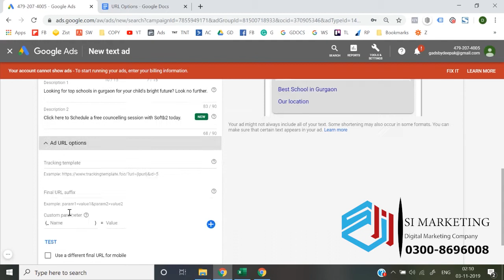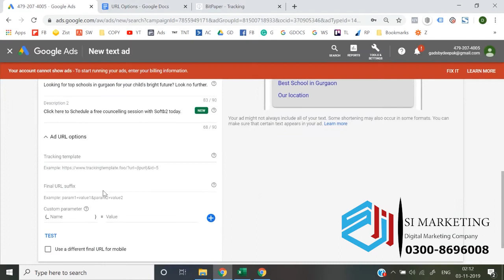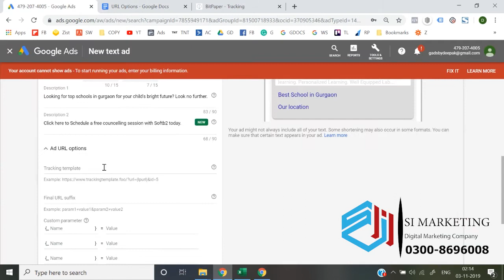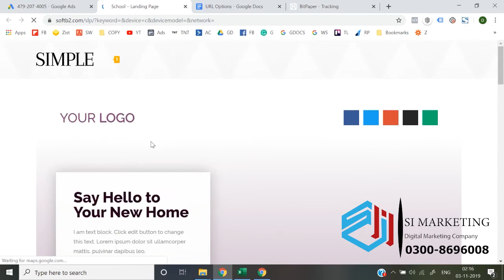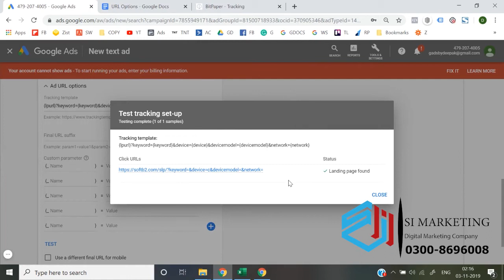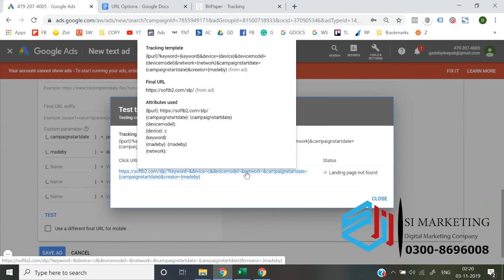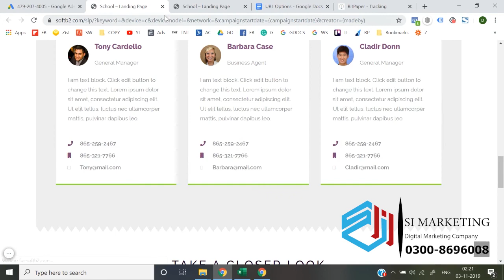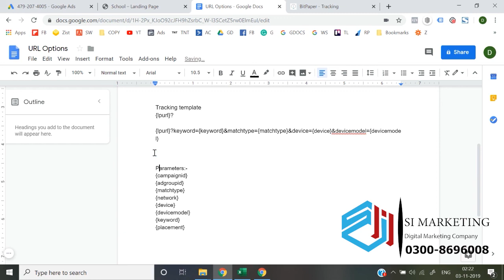About tracking templates Google Ads Course in Urdu | Google Ads Lesson # 27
In Lesson No. 27, we will learn how to use Google Ads? What is Google Ad/AdWords? Why we use it?

It is explained with a live practical. With using Google Ads in both ways, without creating a campaign. Please watch the complete video till the end and If you have any questions, please write in the comment section below.